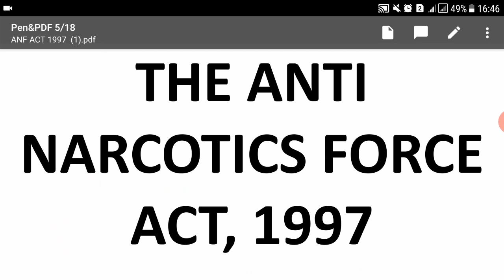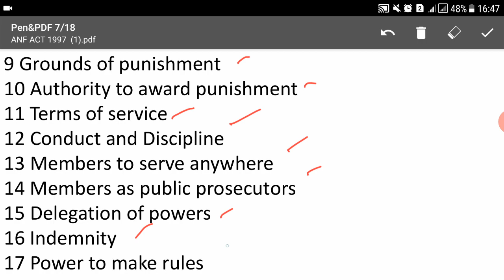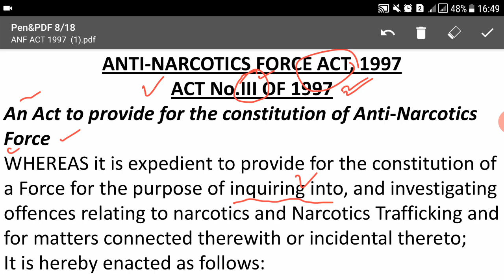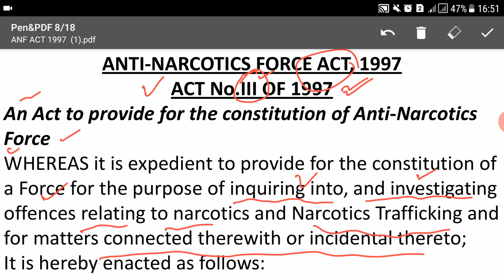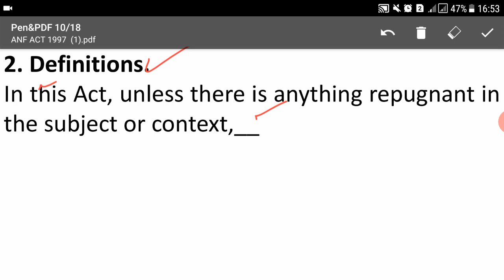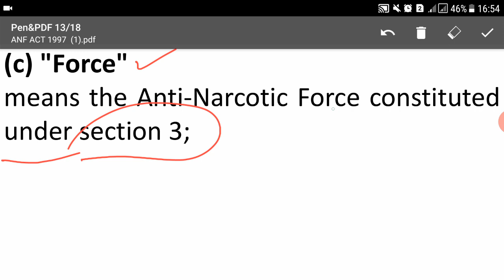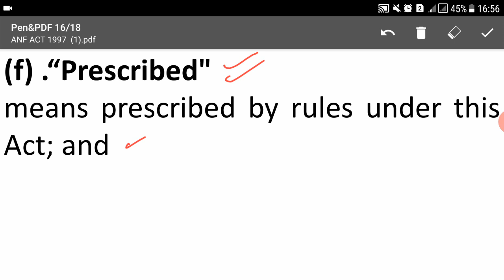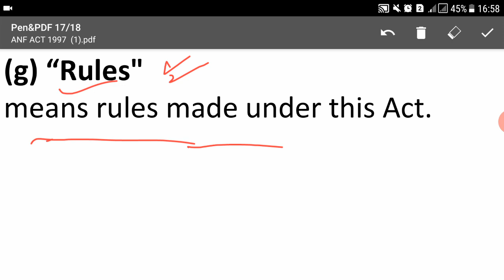LECTURE NO.01-ANTI NARCOTICS Force ACT 1997 (Assistant & Sub Inspector, Constable)Online Preparation